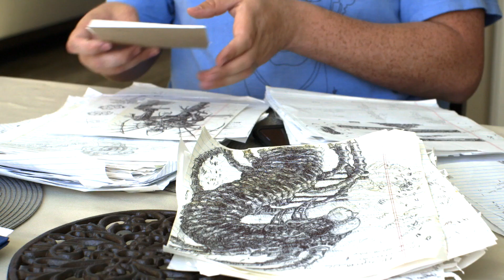[Trailer] Axiom Verge - Nintendo Switch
The Metroidvania-style Axiom Verge is making a grand debut on Nintendo Switch with the Multiverse Edition.